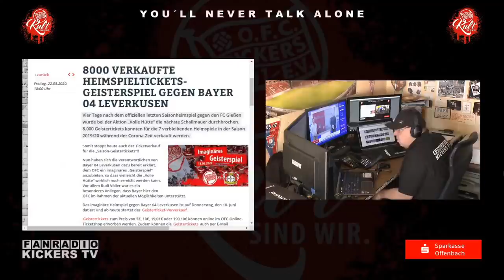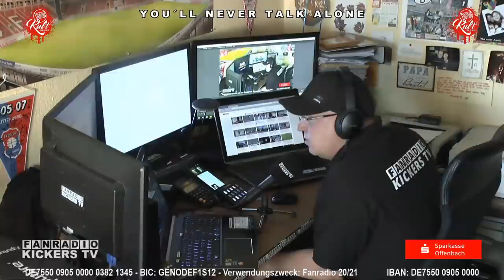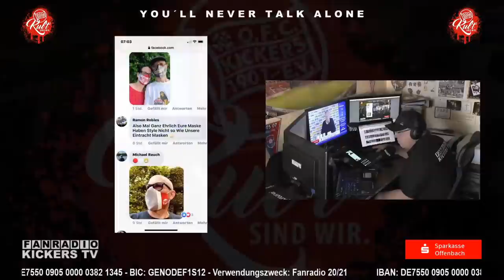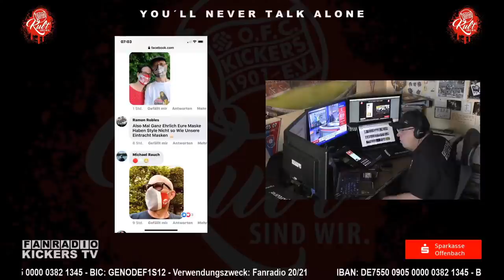DER OFC PRÄSENTIERT „YOU`LL NEVER TALK ALONE“ - Teil 10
Für die, die es verpasst haben, hier noch mal die komplette Sendung unterteilt in alle einzelne Kapitel mit Direktlink: